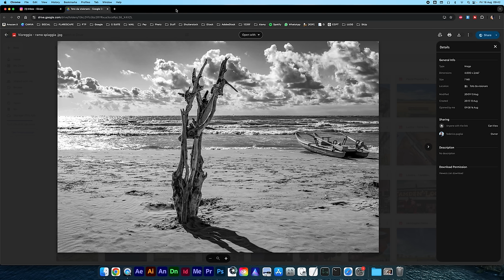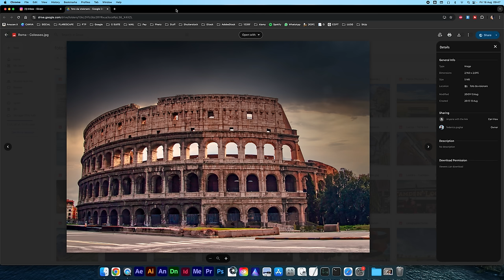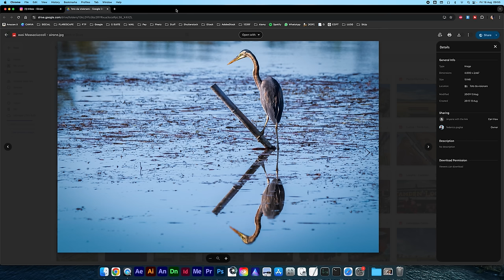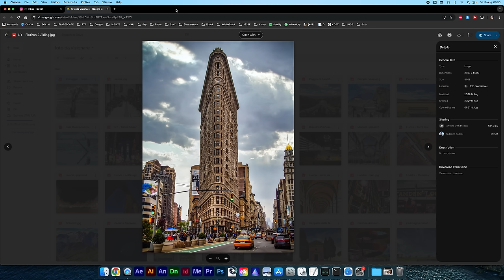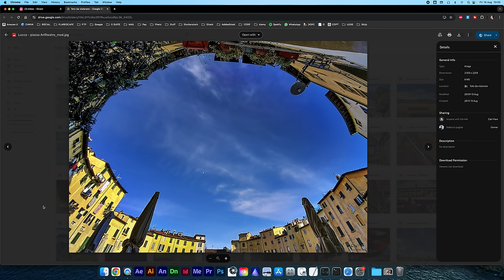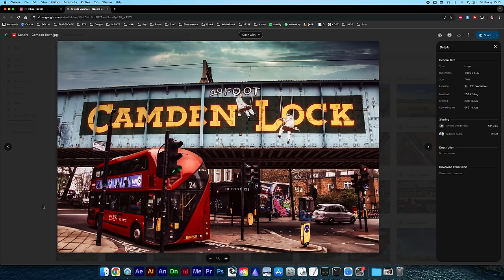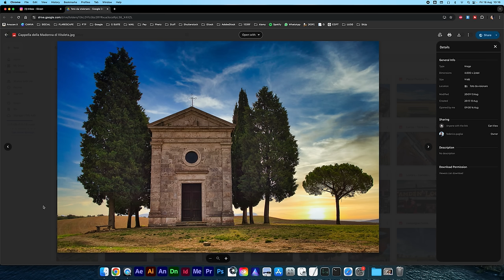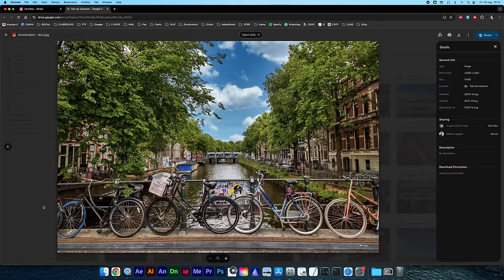IN BASE a COSA una FOTO PIACE? TROVO i tuoi Sbagli e Critico gli ERRORI per fare FOTO BELLE nel 2024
Partiamo dagli ERRORI in questo video CRITICA in cui scopriremo come migliorare le nostre foto di tutti i giorni! Vedremo anche delle belle immagini e tanti bei paesaggi nelle foto del 2024!

Nel video "IN BASE a COSA una FOTO PIACE? Come MIGLIORARE queste FOTO? TROVO i tuoi Sbagli e Critico gli ERRORI per fare FOTO BELLE nel 2024", esamino le tue immagini per capire cosa rende una foto bella e offro consigli su come migliorare queste foto per ottenere risultati di qualità nel 2024.

Cosa Rende una Foto Bella?
In questo video, ci poniamo una domanda fondamentale: in base a cosa una foto piace? Analizziamo diversi elementi, dalle composizioni ai colori, e come influiscono sulla percezione dell'immagine. Discutiamo come decidi se ti piace una foto e quali aspetti visivi catturano maggiormente l'attenzione.

Analizziamo le Tue Foto
Attraverso una reazione alle foto che mi hai inviato, trovo i tuoi errori e li critico per aiutarti a capire cosa sbagli e come puoi correggerlo. Questo processo di critica è pensato per tutti coloro che vogliono fare foto migliori e migliorare le proprie capacità fotografiche. Analizziamo le foto insieme per vedere come sono queste foto e cosa si può fare per renderle ancora più efficaci, specialmente se pensate per i social media.

Consigli di un Fotografo
Il video offre consigli di un fotografo per chi desidera migliorare le proprie foto per social. Se ti stai chiedendo per chi fai le foto e come puoi renderle più attraenti, questo video ti aiuterà a trovare le risposte. Discutiamo di trova l'errore e trovo i tuoi sbagli, due tecniche che uso per migliorare rapidamente le tue immagini.

Oggi nuovo video critica e vedremo come migliorare queste foto, come fare foto migliori grazie alla mia reazione alle foto per social.
Ti interessa capire come fare il fotografo? Trova l'errore per primo durante il video, io trovo i tuoi errori e sbagli e analizziamo le foto per capire cosa rende una foto bella.
In base a cosa una foto piace o non piace? Come decidi se ti piace oppure no?
Vediamo le tue foto guardiamole insieme! Come sono queste foto? Scoprilo con i consigli di un fotografo, ti miglioro le foto e ti insegno come migliorare le foto social. Per prima cosa capiamo per chi fai le foto, per chi sono le foto del 2024.

Foto del 2024
Guardiamo al futuro e pensiamo alle foto del 2024: quali tecniche funzionano meglio oggi e come possiamo adattarci ai nuovi trend? In questo contesto, vediamo insieme come fare il fotografo in un'epoca dove i social media giocano un ruolo cruciale. Se vuoi migliorare le tue foto social e ottenere più visibilità, segui i miei consigli per ottenere risultati sorprendenti.

Scopri come puoi migliorare le tue foto e quali errori evitare per creare immagini che piacciano a te e agli altri nel 2024!